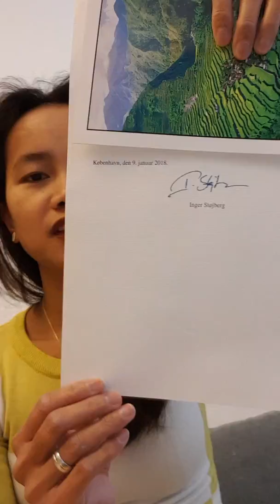I got my danish citizenship